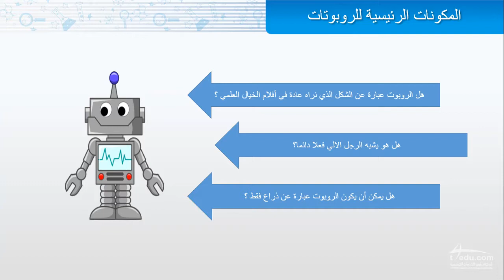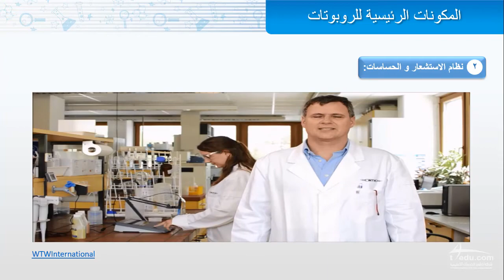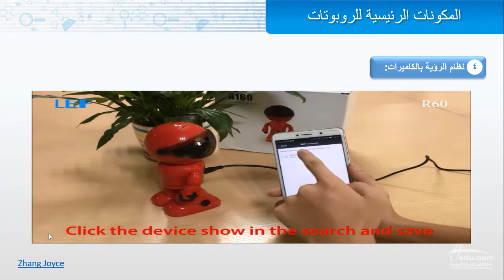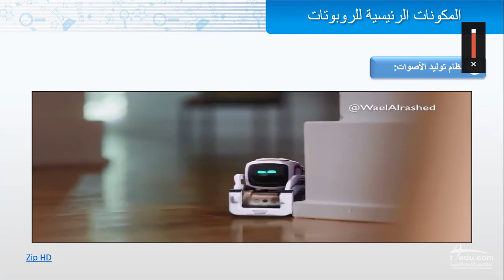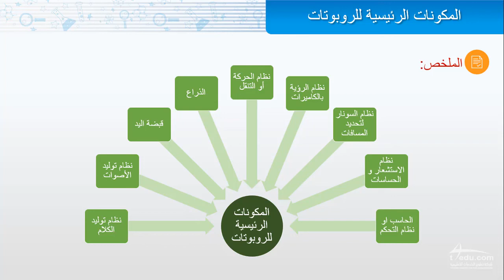مكونات الروبوت الرئيسية